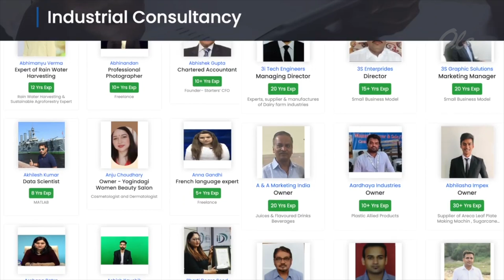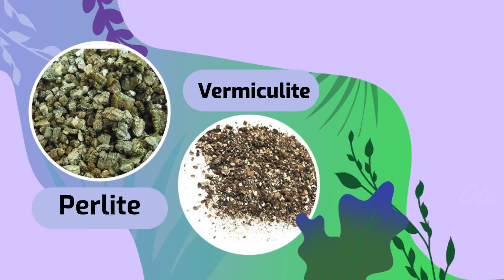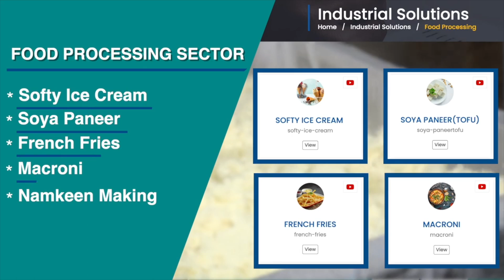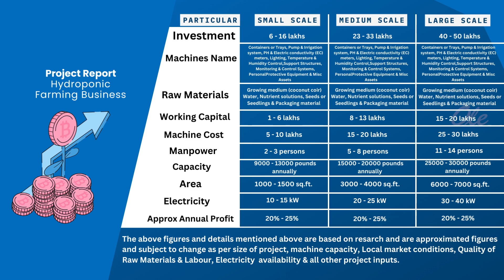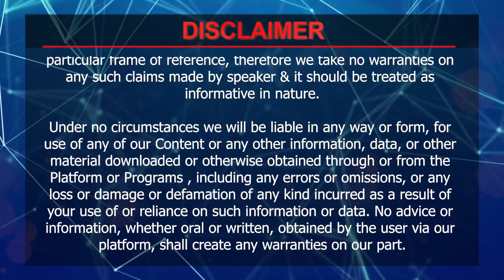Hydroponic Farming Business Insights | The Future of Harvesting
Are you curious about the future of agriculture and how it's changing the way we grow and harvest crops? Join us on an exciting journey as we dive deep into the world of hydroponic farming, where innovation meets sustainability.
In this video, we'll take you on a fascinating exploration of the various aspects of hydroponic farming business, showcasing the incredible potential it holds for the future of food production. From the cutting-edge technology used to grow plants without soil to the eco-friendly practices that reduce water consumption and pesticide use, hydroponics is revolutionizing the way we think about farming.
Discover the benefits of hydroponic farming, including increased crop yields, faster growth rates, and the ability to grow crops year-round. We'll also delve into the economic opportunities it offers for aspiring entrepreneurs and the positive impact it has on local communities by creating sustainable, local food sources.
Join us as we interview experts in the field, visit state-of-the-art hydroponic farms, and share practical tips for starting your own hydroponic farming venture. Whether you're a seasoned farmer or simply curious about the future of agriculture, this video has something for everyone.
Don't miss out on this informative and inspiring journey into the future of harvesting with hydroponic farming business.
We appreciate your support as we continue to uncover the incredible possibilities of hydroponic farming. Let's grow together!